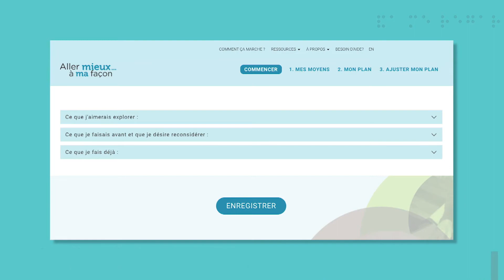Aller mieux à ma façon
Prendre soin de notre santé mentale au quotidien est une priorité par les temps qui courent. C’est un enjeu de santé publique. Quoi faire pour gérer les émotions, le stress, l’anxiété... La psychologue communautaire Janie Houle nous présente un outil d’autogestion de santé émotionnelle dont on a bien besoin!
Extrait de l'émission Ça me regarde, diffusée sur AMI-télé, samedi 15h.